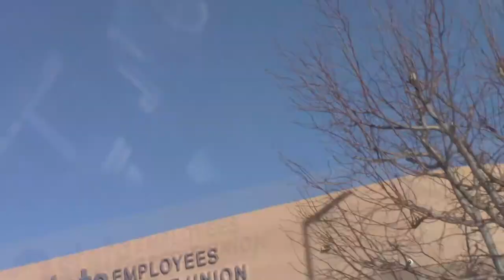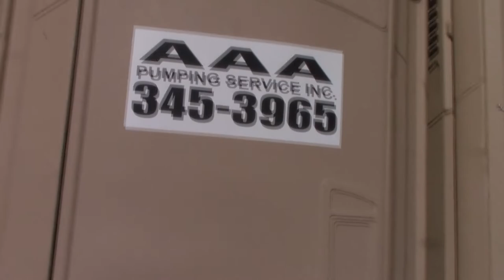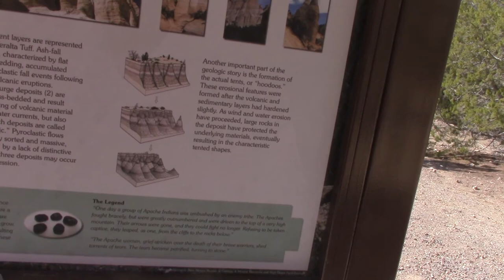Apache Tears - New Mexico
Forgot what this place was called. But it was dope